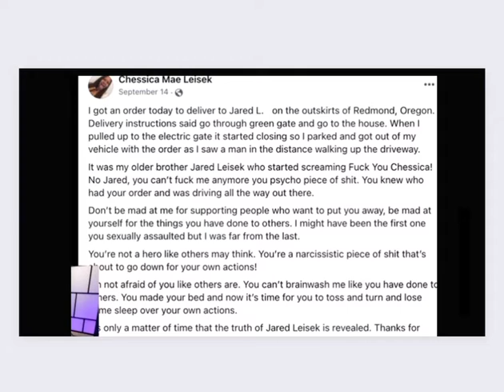Jared from AWP sister comes out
This is a post from Jared sister claiming he did the same to her as their cousin and that she was the first but was far from the last .